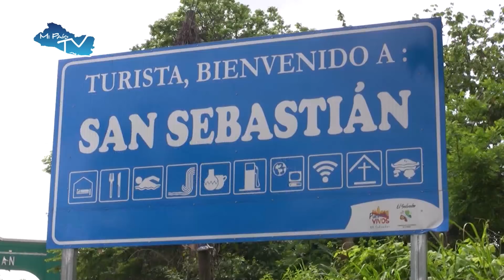MI PAIS TV SAN SEBASTIAN ENERO 2018